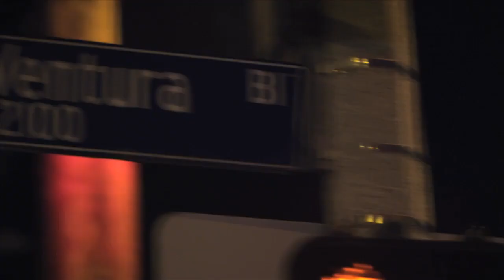Death Valley - Trailer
One year ago... Vampires, Werewolves and Zombies appeared in the San Fernando Valley. These are the stories of the cops that capture the monsters, and the camera crew that captures the cops. Premieres Monday, August 29 at 10:30/9:30c.